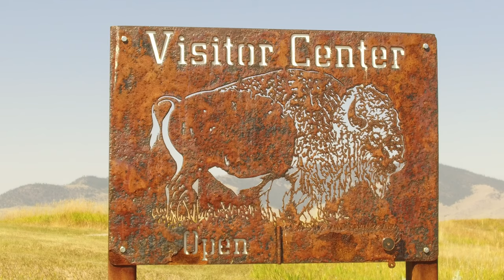National Bison Range in 4k (Ultra HD)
Our visit to the National Bison Range Aug. 2, 2019. We saw 5 deer, 3 bear, one pronghorn antelope and dozens of bison. Shot in 4k. To fully appreciate this video please watch on a 50" or larger TV/monitor and select 4k or the highest resolution your connection can support.
We are Steve and Kathleen and we're Cruising America full-time in a 35’ 5th wheel, chasing 70-degree weather year-round. To view the rest of our videos please visit our Cruising America playlist
Music licensed by Josh Woodward.

OUR EQUIPMENT

►Underwater camera
►Underwater camera housing